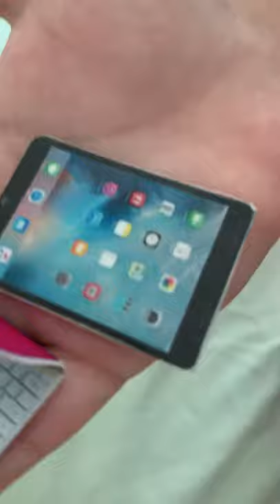DIY laptop and ipad for BARBIE | barbie hacks and crafts باربي